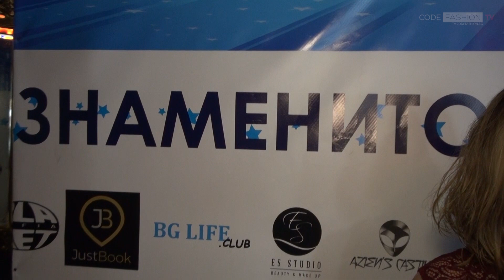Награди Знаменитост на Годината